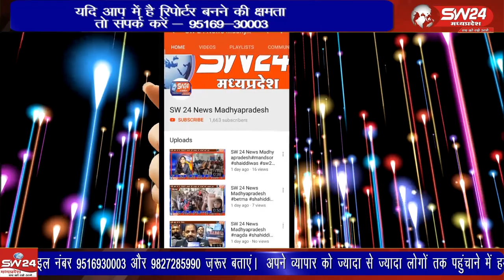विधायक जनसम्पर्क कार्यालय में ब्लांक कांग्रेस के तत्वावधान में क्षेत्रीय विधायक केदारसिह डावर की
विधायक जनसम्पर्क कार्यालय में ब्लांक कांग्रेस के तत्वावधान में क्षेत्रीय विधायक केदारसिह डावर की उपस्थिति में कांग्रेस का 139 वां स्थापना दिवस हार्षाेउल्लास के साथ मनाया गया।
सेगांव से संजय जायसवाल की रिपोर्ट।